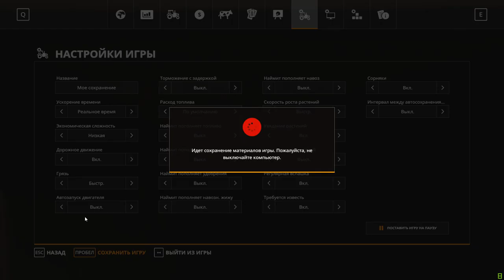Farming Simulator 19 | FS 19 | Село Ягодное -5 | Колхоз мтз82 т25 ДТ75 ск5 | Farming Simulator 21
Farming Simulator 19 | FS 19 | Село Ягодное -5 |  мтз 82 т 25 ДТ 75 ск5 |  Farming Simulator 21

с.Молоково,